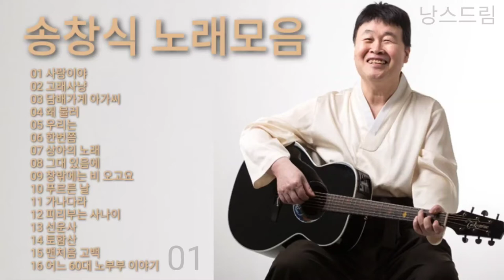송창식 노래 모음 | Song Chang Sik | Playlist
01 사랑이야 00:00
02 고래사냥 04:38
03 담배가게 아가씨 09:14
04 왜 불러 13:41
05 우리는 16:16
06 한번쯤 20:34
07 상아의 노래 23:20
08 그대 있음에 26:57
09 창밖에는 비 오고요 30:02
10 푸르른 날 33:06
11 가나다라 36:10
12 피리부는 사나이 40:12
13 선운사 43:01
14 토함산 47:08
15 맨처음 고백 51:14
16 어느 60대 노부부 이야기 55:33